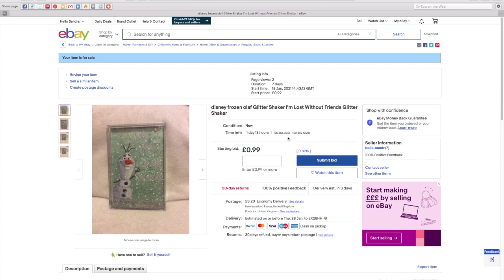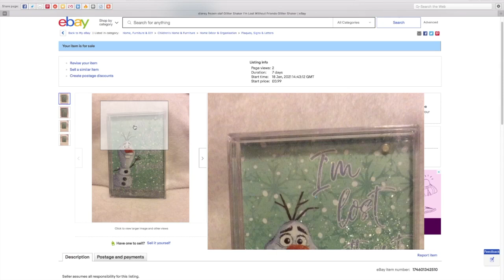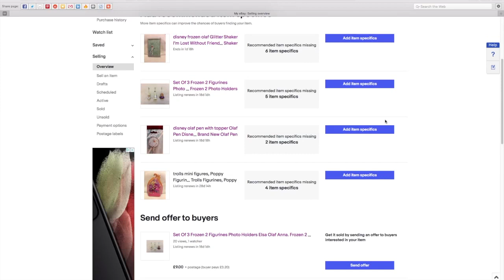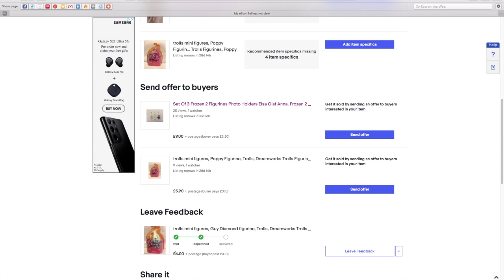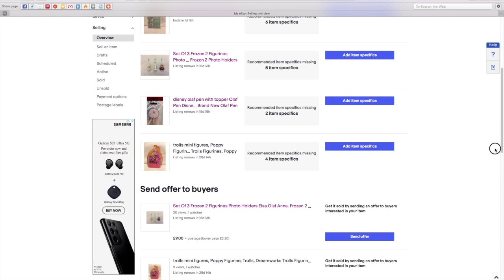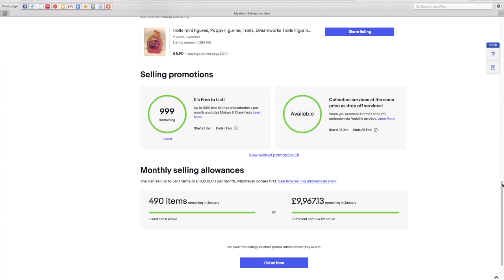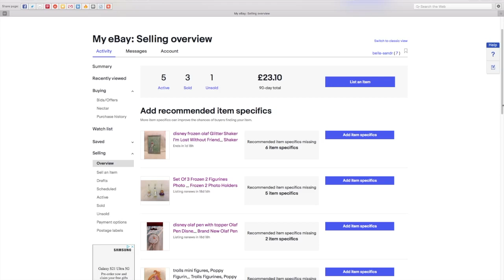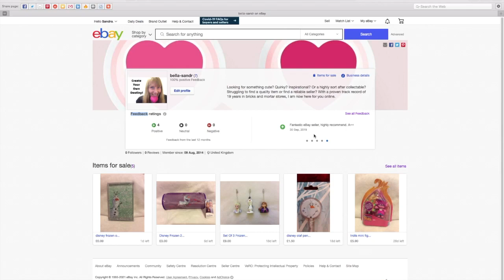Reviving An Old eBay Store To Make Money Make Cash In 2021😍 Why You SHOULD Revive Your Old eBay Shop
makemoney makecash makemoneyonline In this video I revive my old eBay store and show you recent sales I made and why it's important to revive an old eBay store, rather than create a new one. internetmarketing workfromhome 💰 Learn from my small successes and epic failures at making money and making cash online for the last 8 years and counting. Save yourself time, money, heartache and pain.

MAKE MONEY MAKE CASH - putting the law of ACTION 💪  back in ATTRACTION.

Entrepreneurship isn't easy, so do it for the journey - because it's the journey that truly changes your life! 😍

Lets build a community of love, hope, inspirers and designers of our own lives